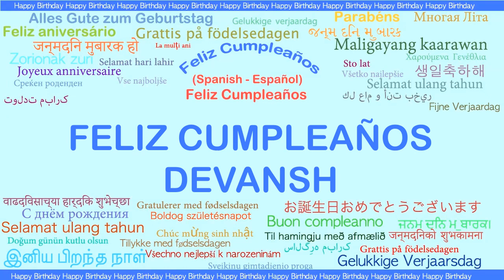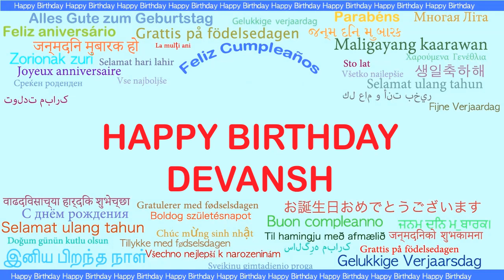Devansh Languages Idiomas - Happy Birthday